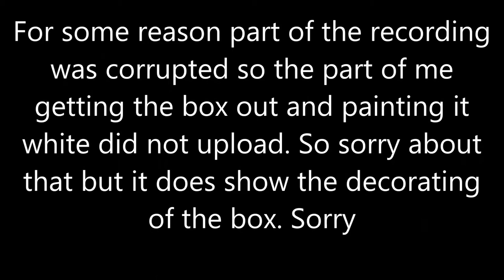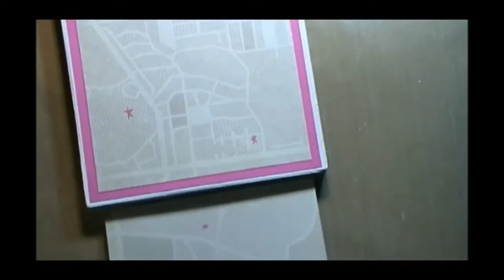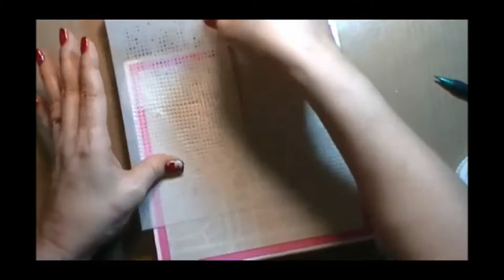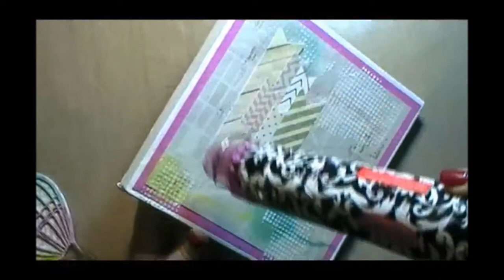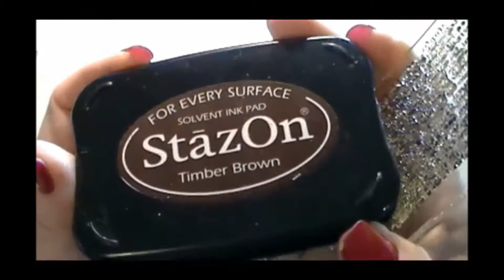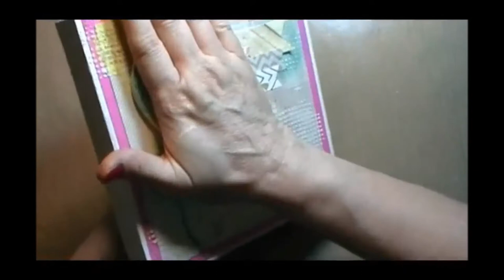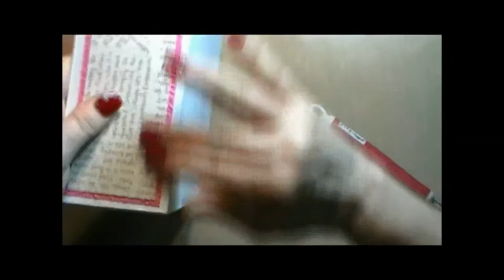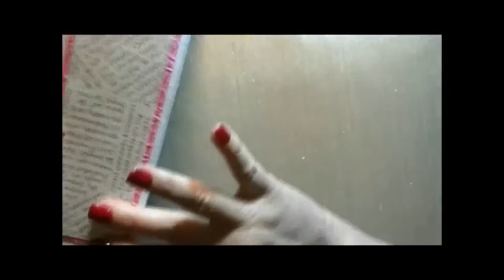Hot Air Balloon Altered Box Tutorial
SWMEB Team